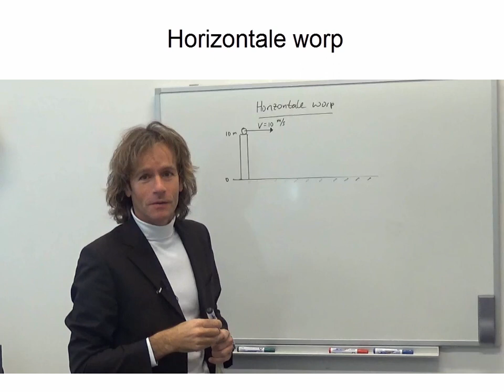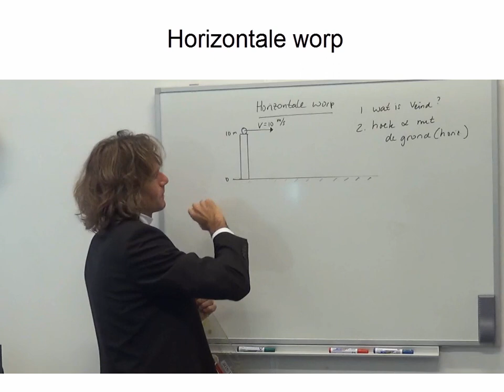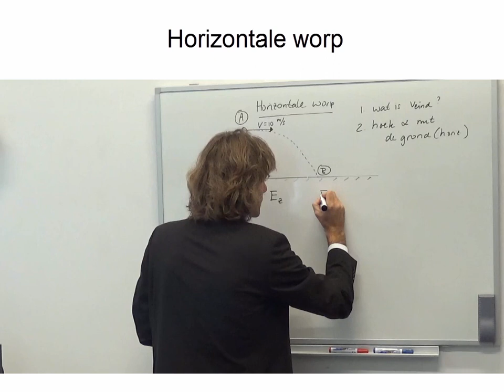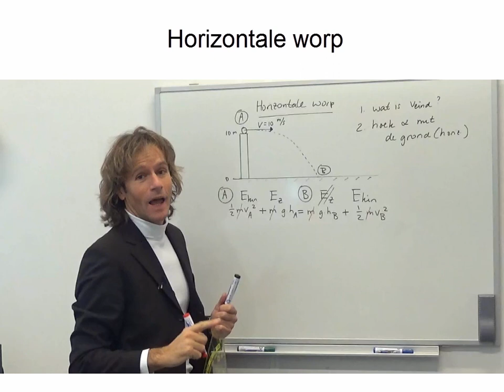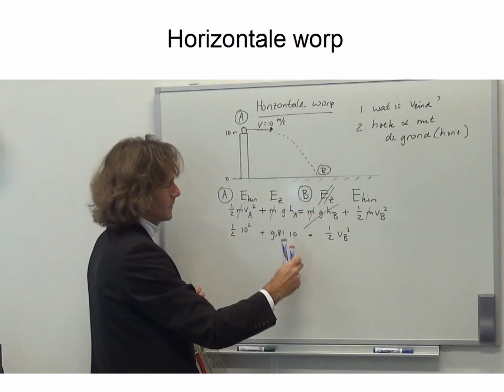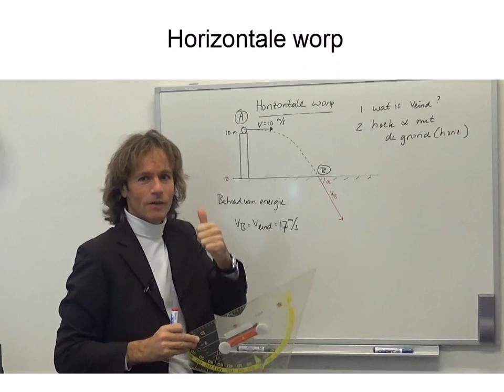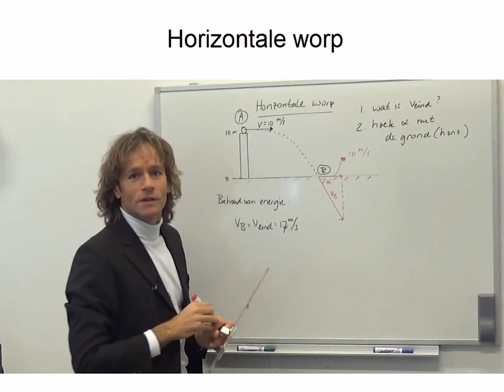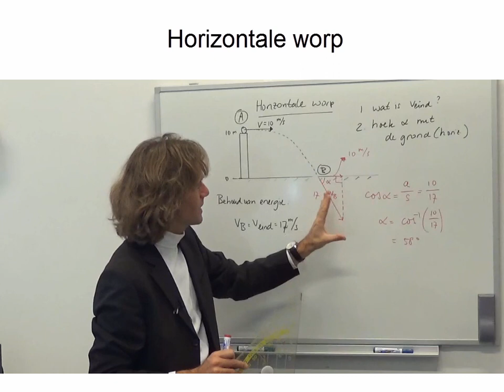Mechanica 16: Horizontale worp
Toepassing van de wet van behoud van energie: de horizontale worp